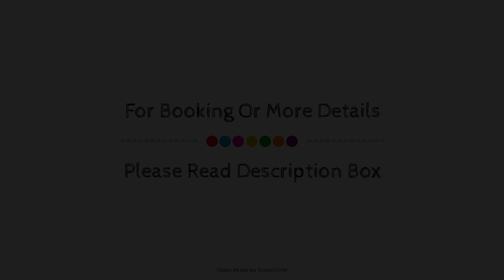Holiday Inn Express & Suites Edmonton SW - Windermere, Edmonton (AB), Canada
Searching For
1. Holiday Inn Express & Suites Edmonton SW - Windermere - Edmonton (AB)
2. Holiday Inn Express & Suites Edmonton SW - Windermere - Edmonton (AB) Virtual Tour
3. Holiday Inn Express & Suites Edmonton SW - Windermere - Edmonton (AB) Rooms
4. Holiday Inn Express & Suites Edmonton SW - Windermere - Edmonton (AB) Amenities
5. Holiday Inn Express & Suites Edmonton SW - Windermere - Edmonton (AB) Videos
6. Holiday Inn Express & Suites Edmonton SW - Windermere - Edmonton (AB) Offers
7. Holiday Inn Express & Suites Edmonton SW - Windermere - Edmonton (AB) Deals
Audio Credit:
Track Title: Subway Dreams
Artist: Dan Henig